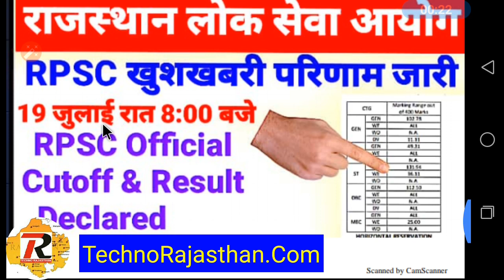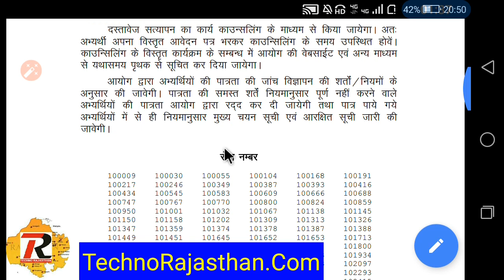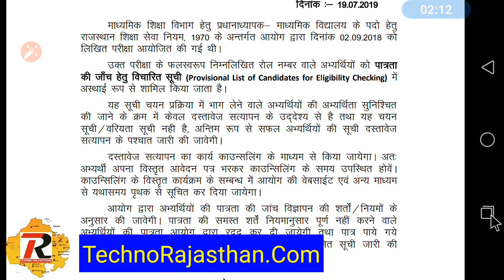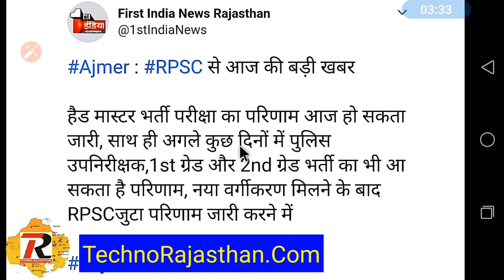RPSC Result Declared खुशखबरी राजस्थान लोक सेवा आयोग ने जारी किया परिणाम HM Head Master Official SI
RSMSSB 2018
RPSC 2018
RPSC JOBS
RPSC VACANCIES